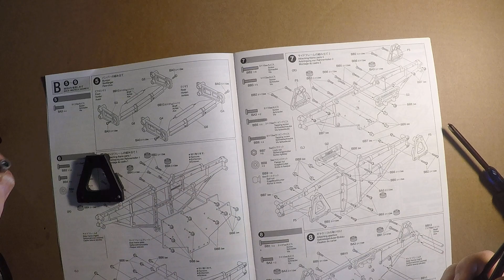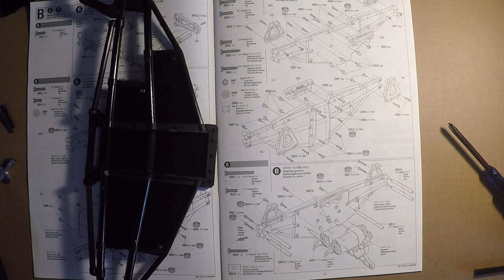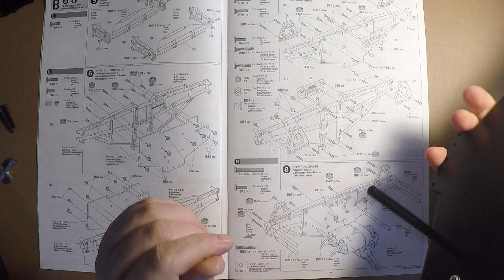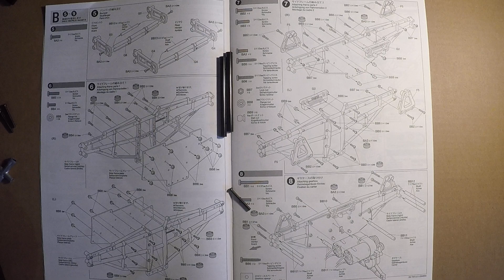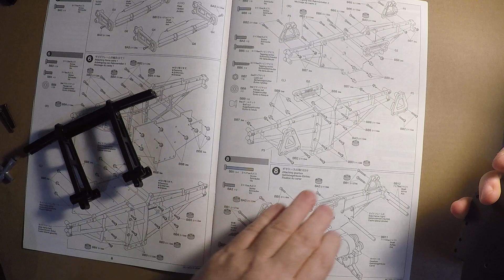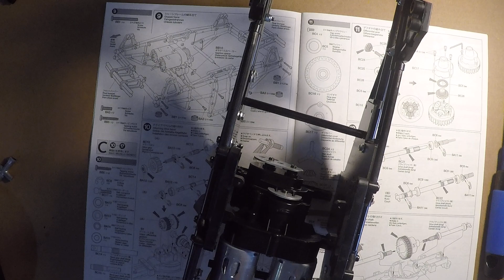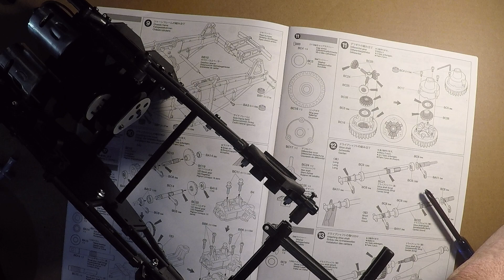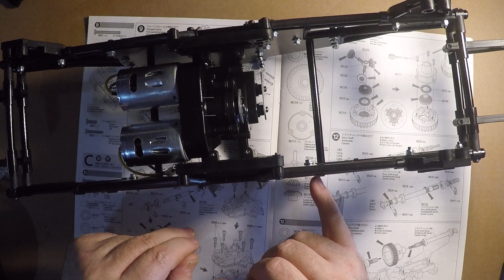Tamiya TXT-2 Chassis Build Part 2..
Take your time putting this kit together, study the instructions carefully, as some steps don't have text but the photo/illustrations are worth a very good look. Most of the plastic is very soft, no need to he-man the hardware into place or it will strip, just tighten the screws down till the head of the screws touch, maybe a 1/4 turn more, that's up to you, as the builder, but use caution.
Any comments or suggestions are welcome so please leave them below in the comments.